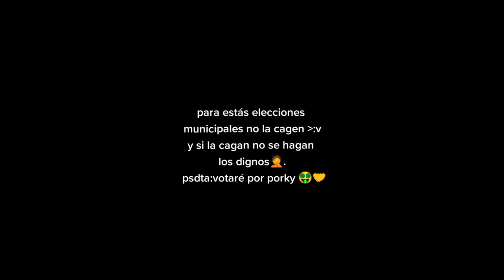FERIA SINIESTRA | FINAL CON HACKS | TERRIBLE SUCESO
".2023 ."  JARAFER :   "la  comunidad gamer  tiene una lucha contra los chiters  pero al parecer va perdiendo .! "

👽vanillon en feria siniestra
👽terrible waipe del tanksito xd pero el final es triste entra al video ya veras por  que xd ..!
👾 no te spoileo el versus y disfruta de la china xddd
👾 quieres ver frente ver el momento de los chits vete casi al final del video xd  41:18
👨‍💻 39:16  xd..! alamos

                                       POLICIA  PNP DANDO SERVICIO Y PROTECCION A LOS CIUDADANOS
                                            aunque algunos pidan coima sean parte de la m@fi* o corr*pto .!
                                                                    logran hacer un pare ala delincuencia

posdata : es bromita no me desaparezcan xd